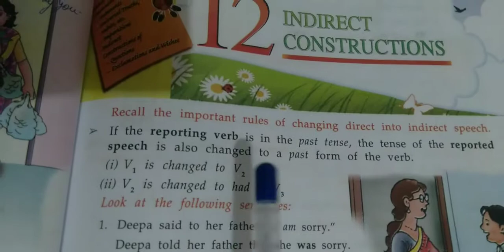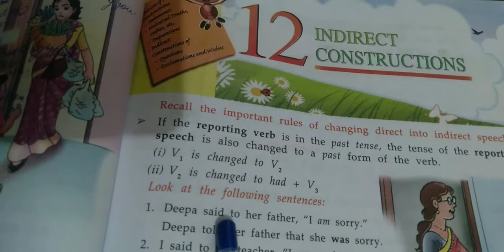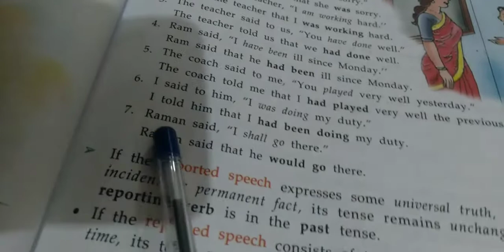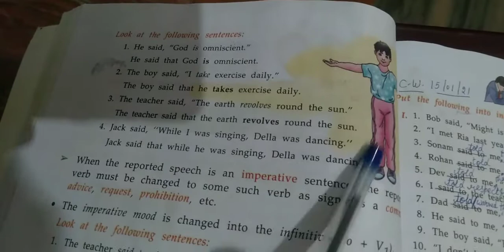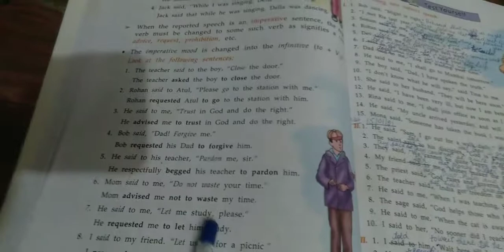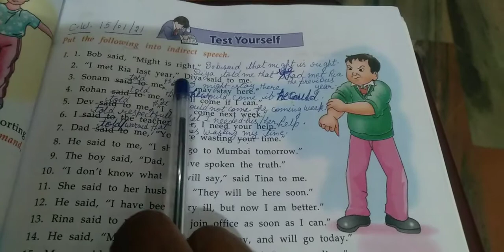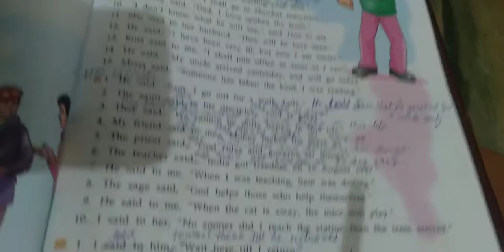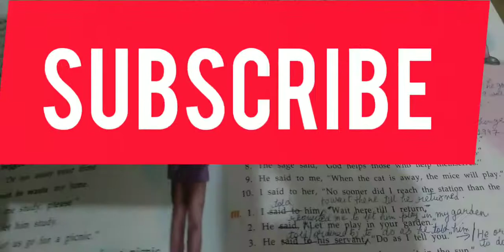Class 7th English grammar ch-12 Indirect Constructions